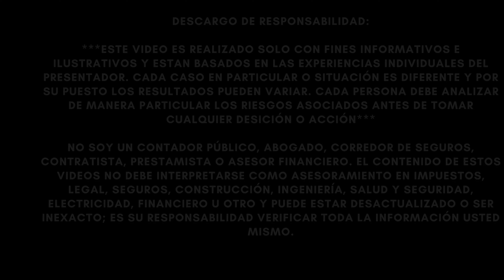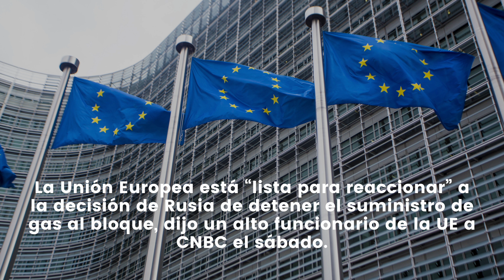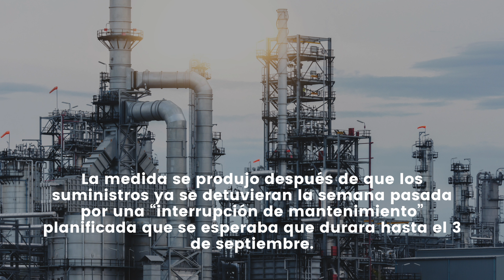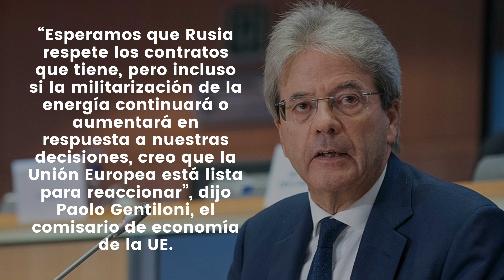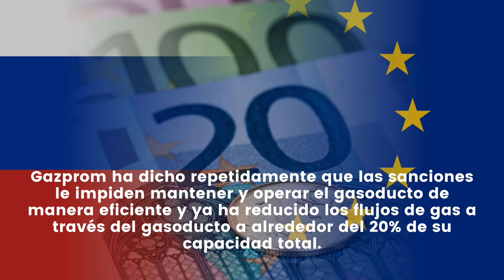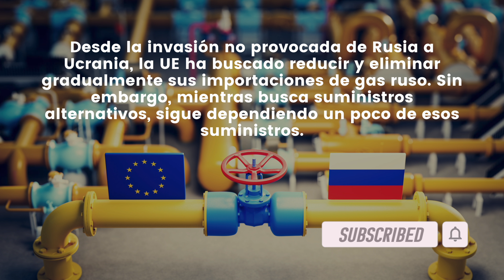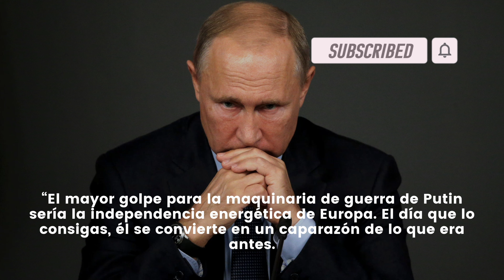ALERTA MUNDIAL!!! PUTIN SORPRENDE A EUROPA Y ATACA POR SORPRESA A LA UNIÓN EUROPEA!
NOTICIAS ULTIMO MINUTO  - LA ORDEN MAS CRUEL DE PUTIN: TODA EUROPA SE QUEDA SIN GAS! RUSIA CIERRA LA LLAVE A PARTIR DE HOY! - MUY BUENA INFORMACION - NOTICIAS DEL DIA!

La Unión Europea está “lista para reaccionar” a la decisión de Rusia de detener el suministro de gas al bloque, dijo un alto funcionario de la UE a CNBC el sábado.

El gigante energético estatal de Rusia, Gazprom, anunció el viernes una interrupción indefinida de los flujos de gas a Europa a través del gasoducto Nord Stream 1, citando la necesidad de reparaciones adicionales.

La medida se produjo después de que los suministros ya se detuvieran la semana pasada por una “interrupción de mantenimiento” planificada que se esperaba que durara hasta el 3 de septiembre.

“Esperamos que Rusia respete los contratos que tiene, pero incluso si la militarización de la energía continuará o aumentará en respuesta a nuestras decisiones, creo que la Unión Europea está lista para reaccionar”, dijo Paolo Gentiloni, el comisario de economía de la UE.

“Por supuesto, tenemos que ahorrar energía, tenemos que compartir energía, tenemos [un] alto nivel de almacenamiento y no tenemos miedo de las decisiones de Putin”, dijo Gentiloni a Steve Sedgwick de CNBC en el Foro Ambrosetti en Italia.

“Le pedimos a Putin que respete sus contratos, pero si no respetan sus contratos, entonces estamos listos para reaccionar”, dijo, sin detallar exactamente qué acciones podría implicar esto.

“El transporte de gas al gasoducto Nord Stream se ha detenido por completo hasta que se eliminen los problemas en la operación de los equipos”, dijo  la compañía de energía .

Gazprom ha dicho repetidamente que las sanciones le impiden mantener y operar el gasoducto de manera eficiente y ya ha reducido los flujos de gas a través del gasoducto a alrededor del 20% de su capacidad total.

Desde la invasión no provocada de Rusia a Ucrania, la UE ha buscado reducir y eliminar gradualmente sus importaciones de gas ruso. Sin embargo, mientras busca suministros alternativos, sigue dependiendo un poco de esos suministros.

El senador estadounidense Lindsey Graham, también hablando con CNBC en el Foro Ambrosetti, dijo que si bien la esperada escasez de energía este próximo invierno era “muy inconveniente para Europa”, no sería “la primera vez que los europeos tendrían que sufrir por su libertad”.

“Esto es lo que les diría a mis amigos europeos: trabajaremos con ustedes para encontrar alternativas al gas ruso y cuanto antes podamos llegar a ese destino, más seguro será el mundo y más estable será Europa”, dijo.

“El mayor golpe para la maquinaria de guerra de Putin sería la independencia energética de Europa. El día que lo consigas, él se convierte en un caparazón de lo que era antes.